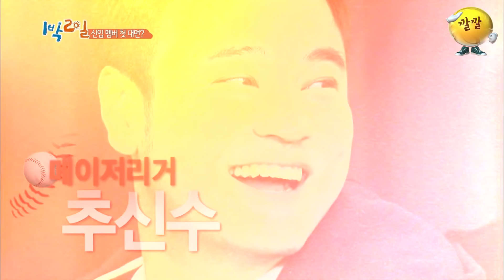[1박2일 시즌3 레전드 #113] 시즌3의 새로운 멤버는 전현ㅁ...가 아니라, 추추트레인?! ㄴㅇㄱ 도대체 왜 여기에 계세요...?? | KBS 151213 방송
✨시즌2,3으로 돌아온 1박2일 레전드순삭✨
👋주말(토,일) 오후 2시에 만나요👋

2015년 12월 13일
- 새멤버 공개
- 추신수 입단 테스트